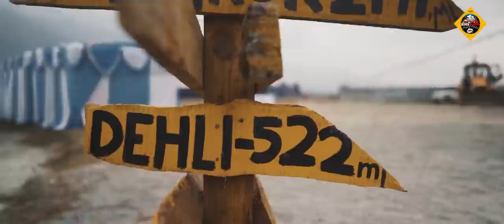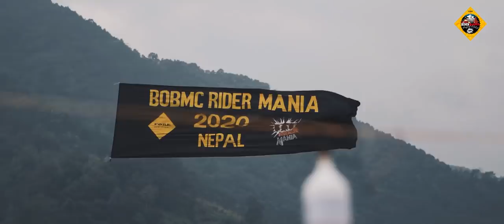BOBMC Rider Mania 2020, Pame, Nepal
We were very fortunate and overwhelmed to have brought an international bike event here in Nepal this year & now we we are all geared up to release the most awaited official video. We bet it will be a delight to watch when you are locked down in your homes and bring back memories to put a smile on your faces.

Production : Shanta Nepali Productions

Camera Crew:
Manish Maharjan
Kushal Joshi
Tenzing Pakhrin

Edit:
Prajwal Thapa Magar (Jholey)
Manish Maharjan